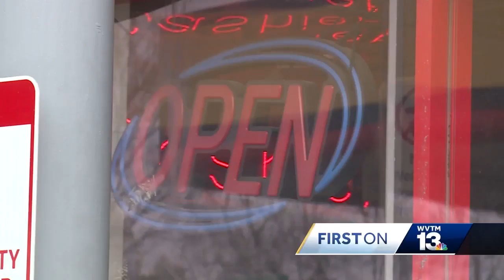Owner of closed Texaco station plans to sell